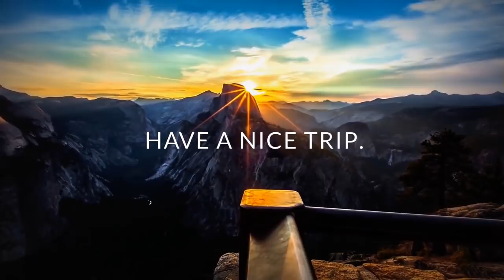August Artièr - Engender [Original Mix]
◆ Label: Submarine Vibes

◆ Release: Seas Beyond Time [SV047]

▶ If you like this track please support the artist(s) and grab your copy. :)

★ Follow AUGUST ARTIÈR ★

★ Follow SUBMARINE VIBES ★